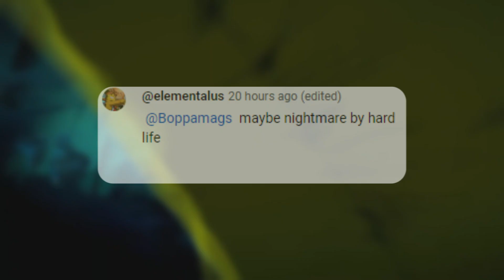Nightmares - hard life // lego monkie kid AMV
Hope you enjoyed @elementalus this little monkie kid edit